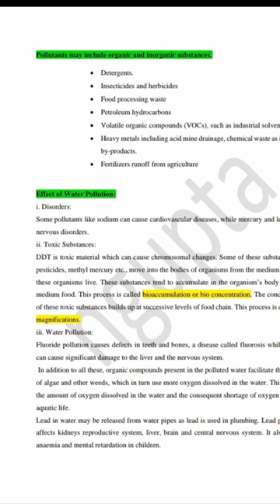important topic of Evs water pollution causes,effects and control.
hello students😊

*today I m going to share important topic of Evs water pollution, cause, effects and control. in this video you can learn what is water pollution?
cause of water pollution?
effects of water pollution?
control of water pollution?